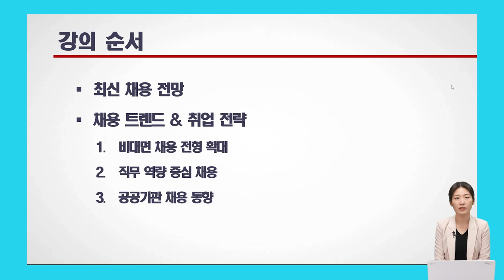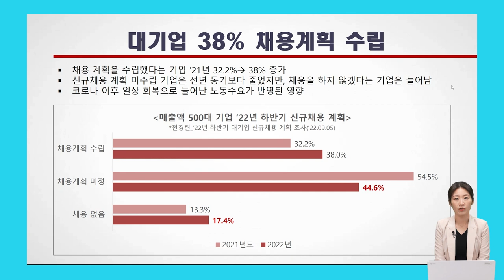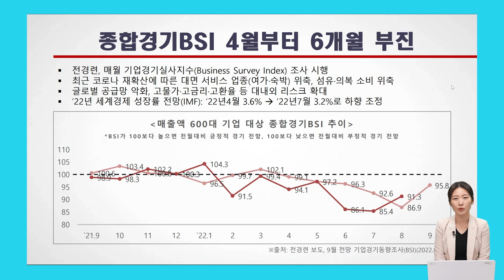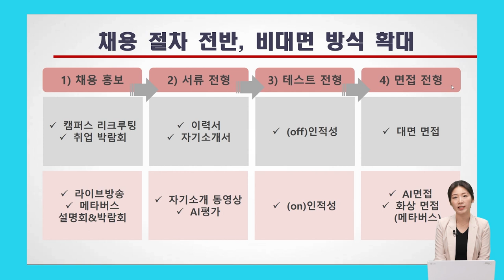2023 채용 트렌드와 준비 전략ㅣ김하늬 컨설턴트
2023 채용 트렌드&준비 전략
1. 최신 채용 전망ㅣ2. 채용 트렌드&취업 전략